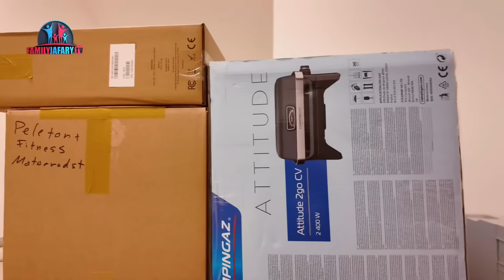Our New Home خانه جدید ما در جرمنی